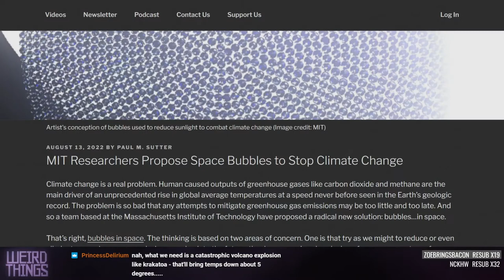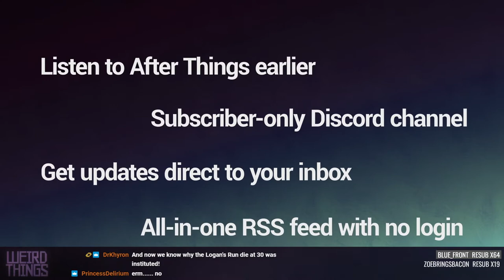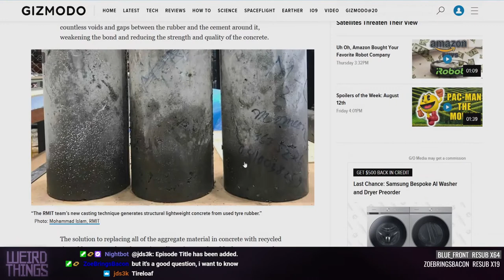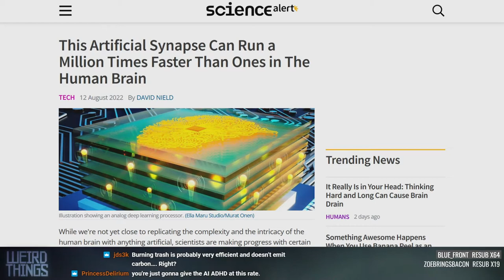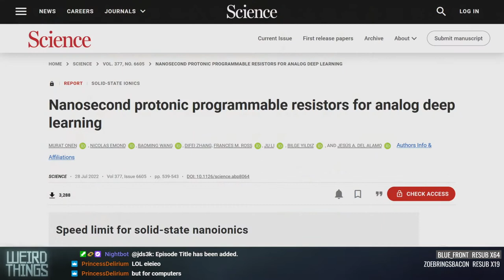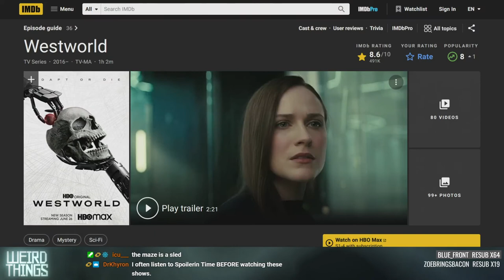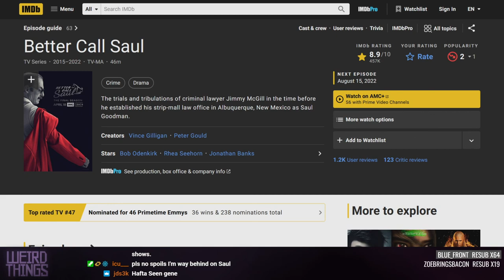Weird Things Ep. 512